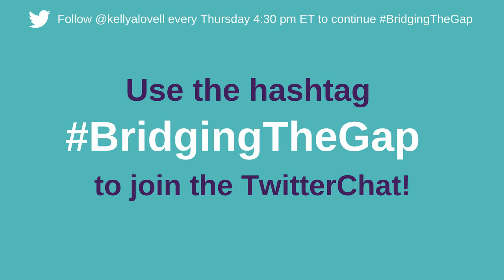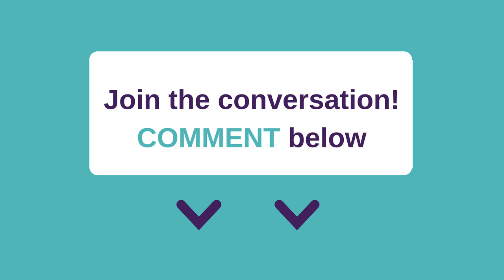BridgingTheGap: Becoming a Leader in Innovation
This week on BridgingTheGap, young innovator and scientist Maya Burhanpurkar shares her path to discovery and tips on how to lead innovation.

What do YOU think? Use the hashtag BridgingTheGap to share your thoughts in the Twitter Chat every Thursday at 4:30 pm EST!

Want to bring Kelly's voice to your event or interested in personal coaching?

ABOUT MAYA BURHANPURKAR
Maya is a 17 year old student, scientist, speaker, and volunteer who will begin undergraduate studies at Harvard in 2017.

Her early scientific work ranged from prototyping an “intelligent” antibiotic to discovering new properties of potential Alzheimer’s drugs. More recently, alongside her collaborators at the University of Toronto, she led a project that uncovered a new principle of Newtonian physics. She has also been involved in quantum cryptography work at the Institute for Quantum Computing and writing software to track near-Earth asteroids for the Harvard-Smithsonian.

For her work, she has twice won the Grand Platinum prize at Canada’s national science fair, represented Canada at the Intel International Science Fair, and taken honours at the Google International Science Fair. She was also named one of Canada’s “Top 20 Under 20”, the national Brescia Emerging Female Leader of the Year, Ontario’s Junior Citizen of the Year, and was presented with the Queen Elizabeth II Jubilee medal.